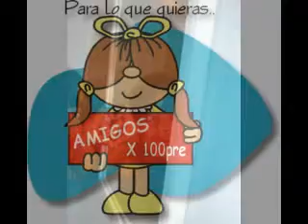tu eres mi mejor amiga